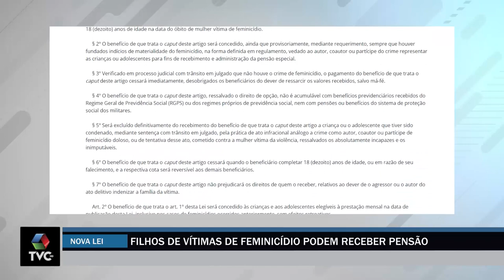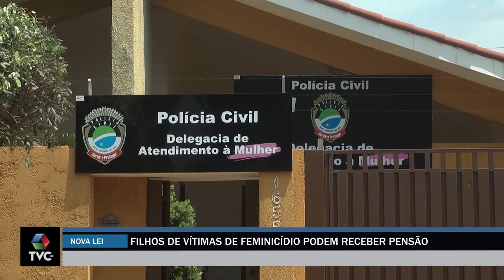Filhos de vítimas de feminicídio podem receber pensão